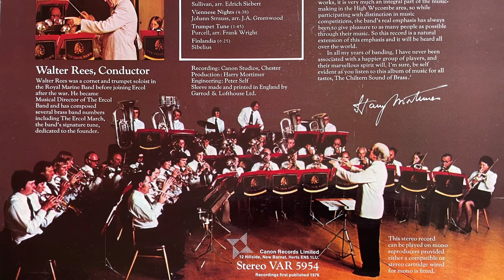Ercol March - The Ercol Band accompany a video of the Making of a Windsor Chair Back at the Factory.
Ercol March played by The Ercol Band in 1976 conducted by Walter Rees.Together with a more recent video of the Making of a Windsor Chair Back, at the Factory in Princes Risborough..